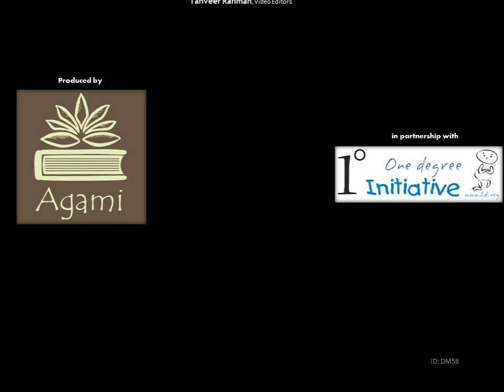Dividing Fractions (Bangla)